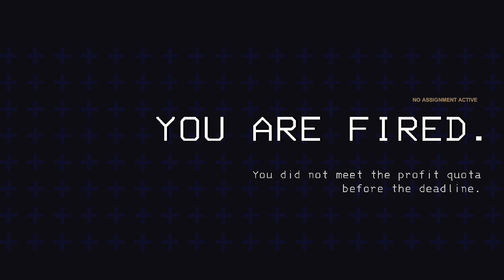Highlight: Lethal Company | With Friend + Mods [Part 3]